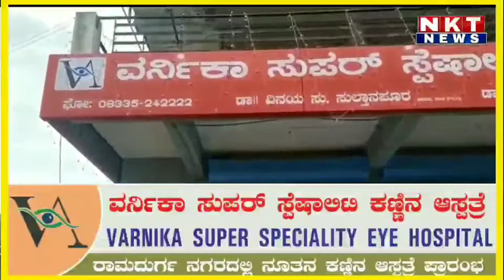ದಾನವೇ ಧರ್ಮದ ಮೂಲವಯ್ಯಾ ಎಂಬ ಸಂದೇಶ ಸಾರಿದ ಬಂಡಿಗಣಿ ಶ್ರೀ ಧಾನೇಶ್ವರ ಶ್ರೀಗಳು.